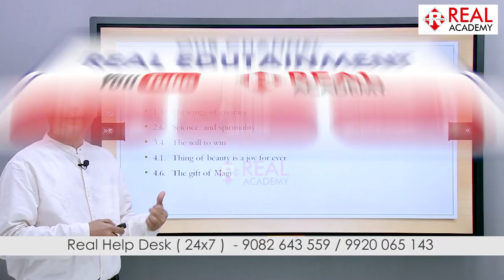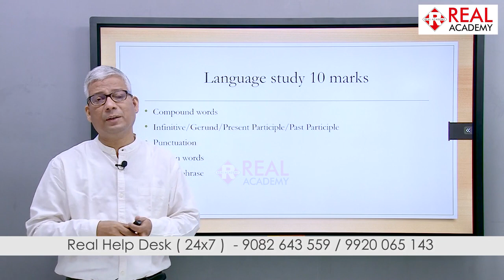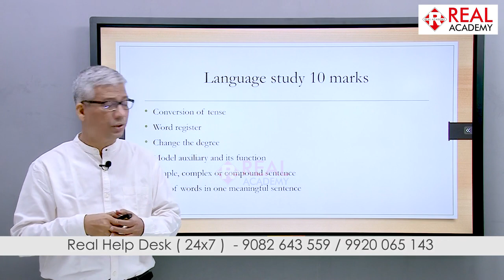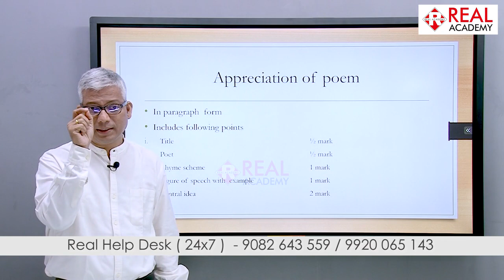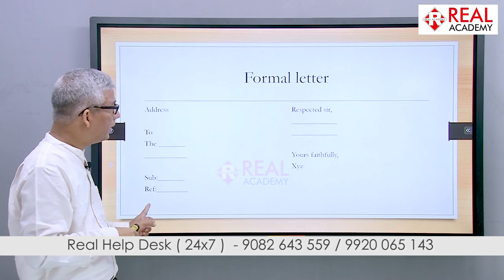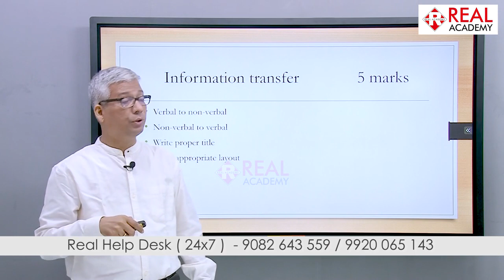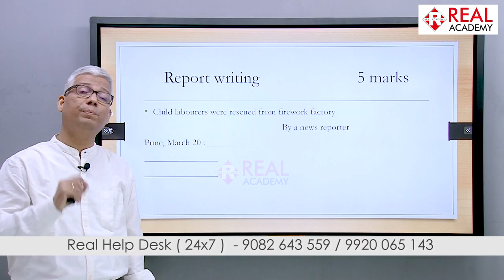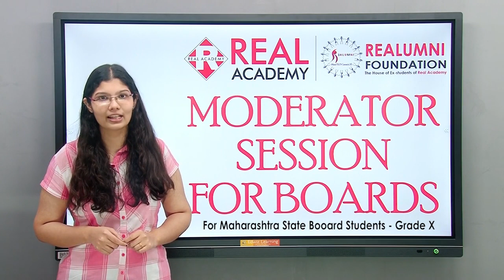Moderator Session for SSC Board - English